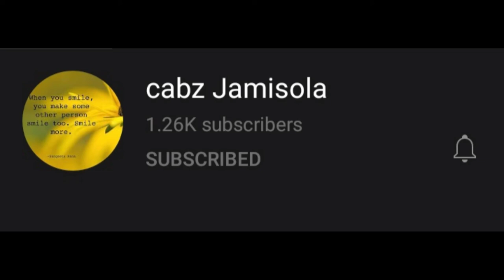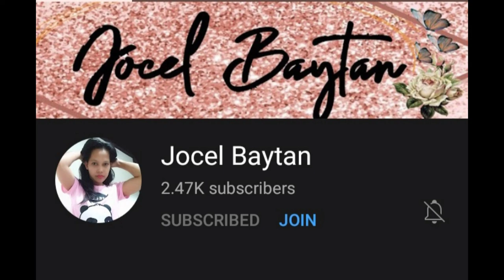Squid game eye doll no copyright music remix (Red light green light) | Ediza D TV